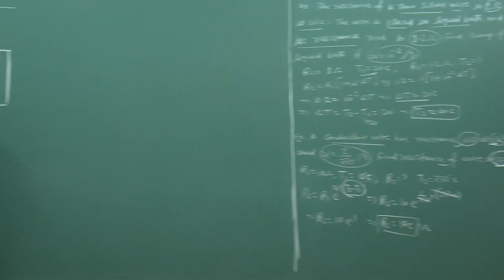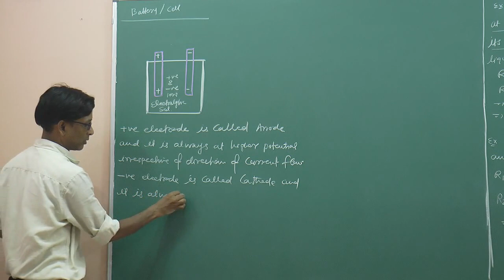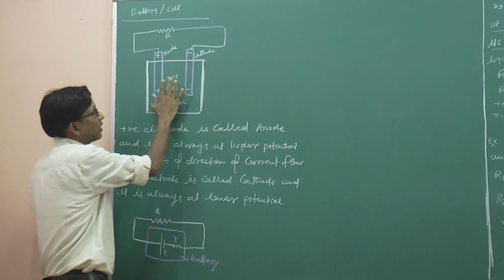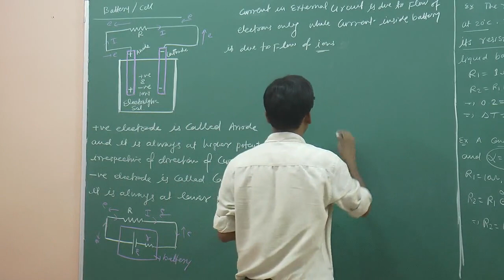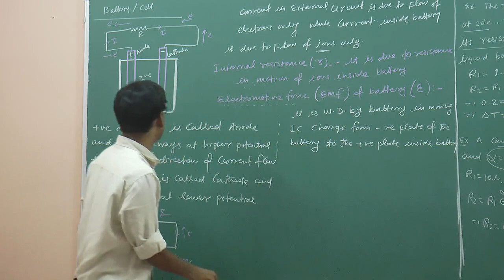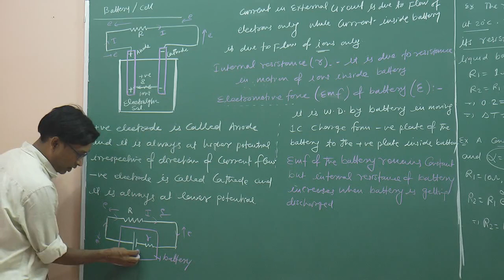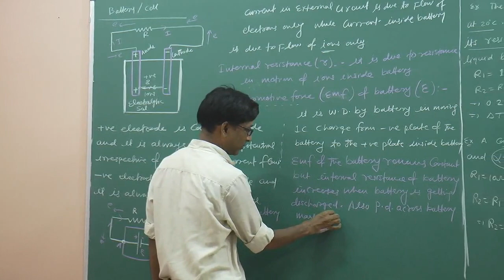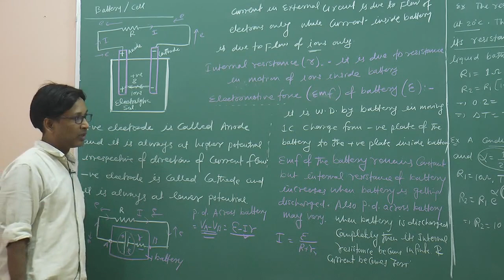CBSE Physics - Cell / Battery , it's EMF and it's Internal Resistance ( Current ) by SSI sir